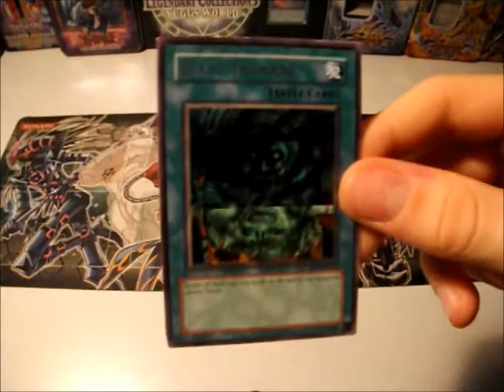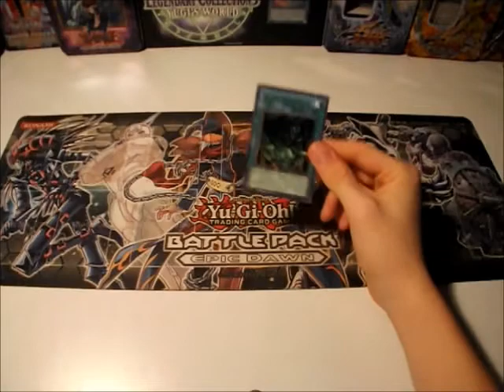That banned card episode 1 : Giant trunade